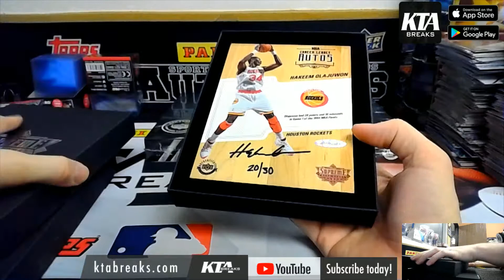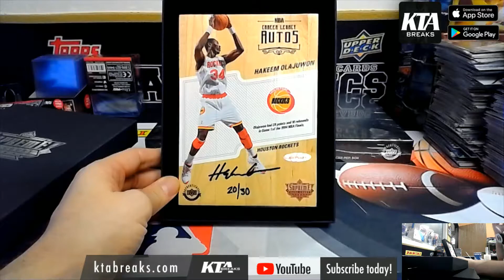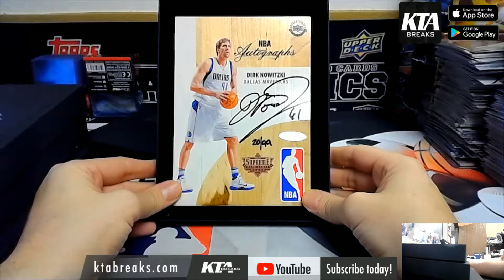KTAuthentics - upper deck supreme hardcourt 2 hobby box break - mcnulty